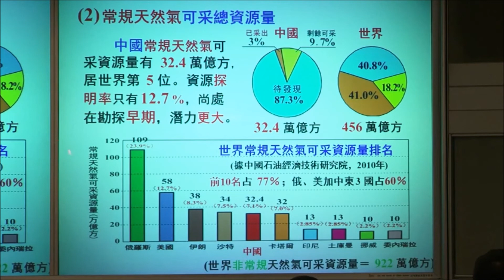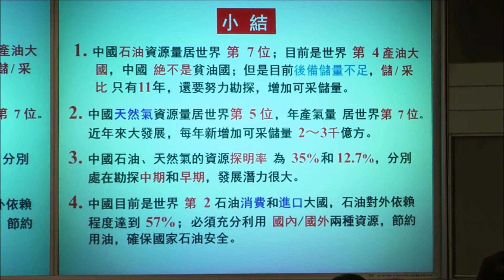Part 3 產量和消費量